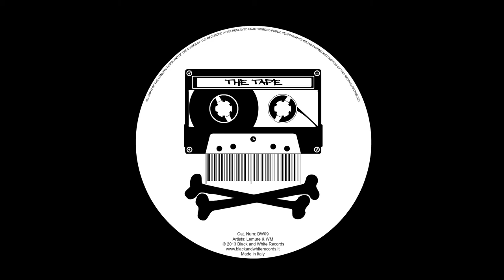BW09 Lemure & WM - The Tape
Black and White Records
1.The Tape
2.The Tape ( WM Remix )
3.Hidden Track ( I Refuse to Fall Down)
Home taping is killing music...industry.
The rise of cassette recorder popularity caused the first decline in music records sales.
The tape was the first illegal method to deliver & swap free music around your neighborhood friends and people.Everyone for the first time could feel a sense of authorship.
We're now in a digital era and times have changed
but we never forget that our music love starts from analog.
Lemure & WM collaborate to this ep like creating and sharing a mixtape.
Old School rave techno beats and noisy experimental hard grooves
are the magnetic heart of these tracks: raw sounds that bring us back in a 90's illegal squat party,dancing for hours in front of the sub-woofer of a big dirty sound system.
The tape is still alive and its white noise is still a techno must.

Some Feedbacks:
Richie Hawtin:downloaded for r hawtin
Dubfire:Downloaded for Dubfire favorite:The Tape (WM Remix)
Mihalis Safras: Loving the Label.Proper banging tunes!
Markantonio:Cool tracks! WM remix is my fav!
Click Box:Supporting This!
Stacey Pullen:Cool Thanks
Hermanez:Sick Techno tnx
Marco Bailey:Full Support
Mauro Picotto:thanks for the sounds
Andrew Barraca:Some bangers in there!!!
Mr.Bizz:Full Support! thanks!
Slam:Nice tunes Will try